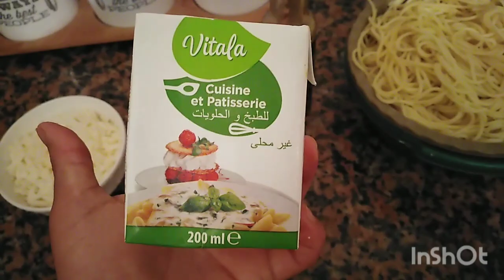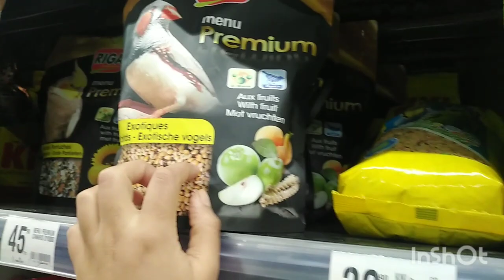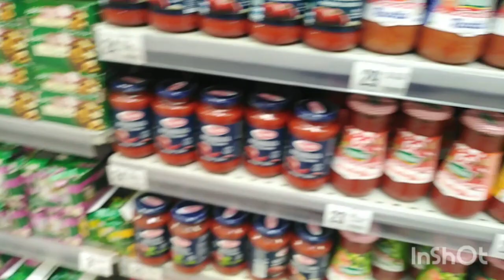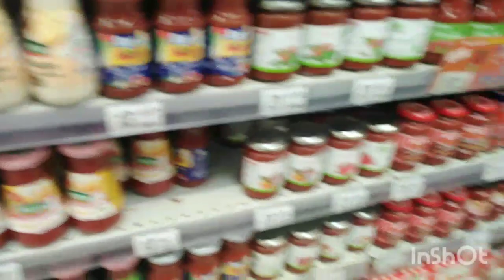دوزوا معايا نهار الدخول المدرسي و نهار التقدية راجلي مسكين ما كيخلينيش نهز التقل جهدي سالا🤰